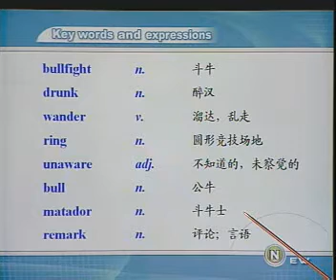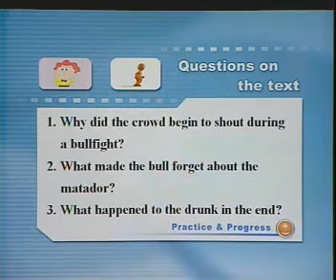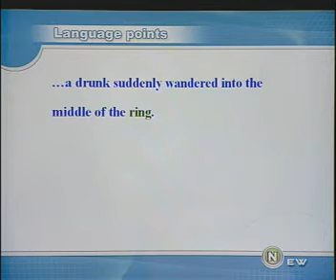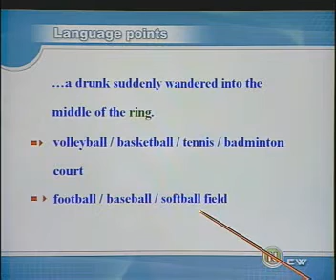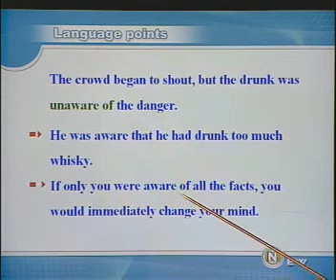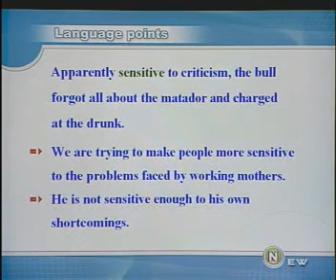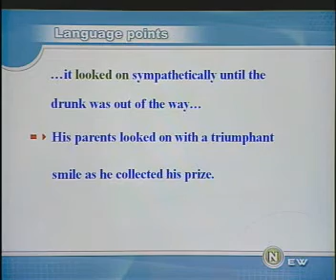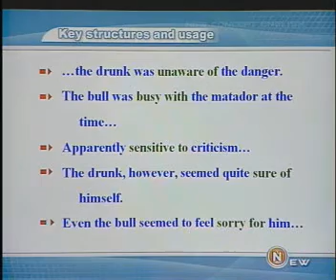新概念英语2 70